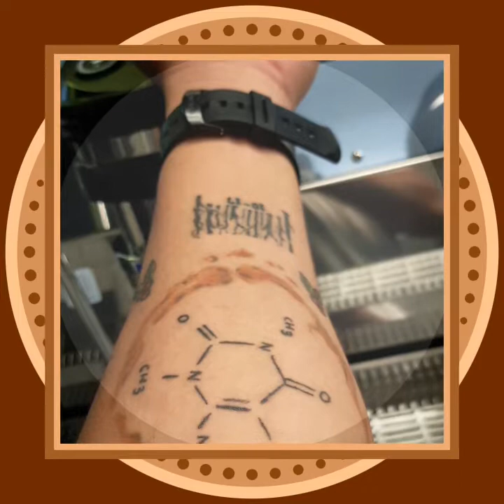My working place in Qatar F&B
my working place in Qatar Art latte design&food